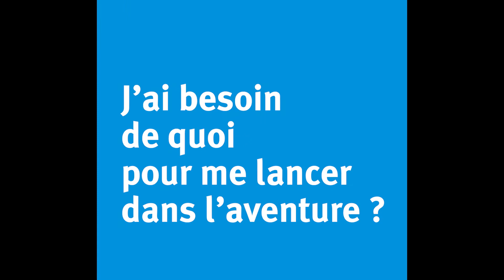Festo Automation Experience - une solution d'intelligence artificielle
Festo Automation Experience est une solution d'intelligence artificielle et d'apprentissage automatique facile à utiliser qui vous permet de tirer une grande valeur ajoutée des données produites par vos systèmes